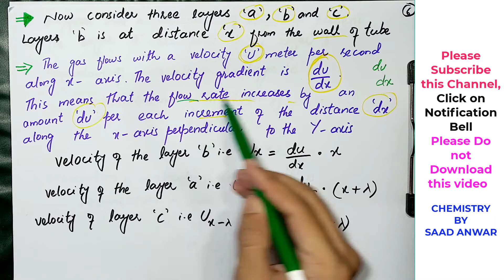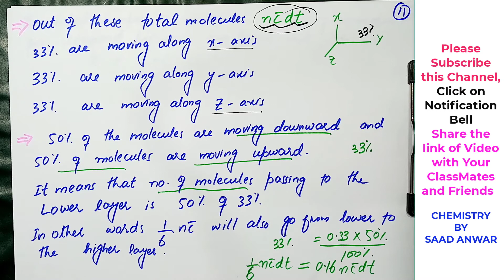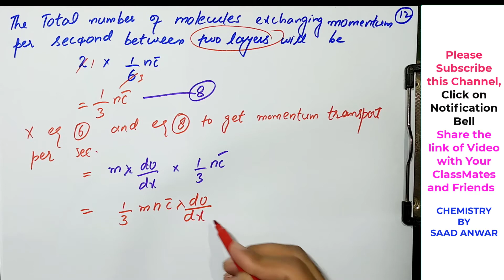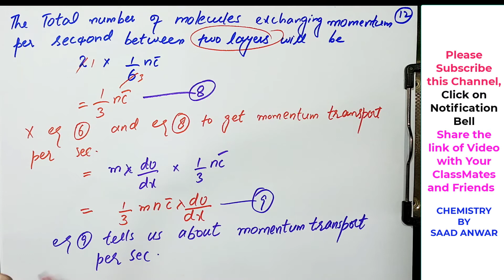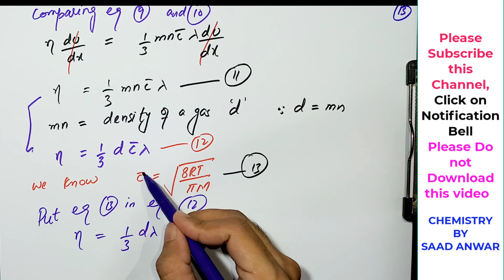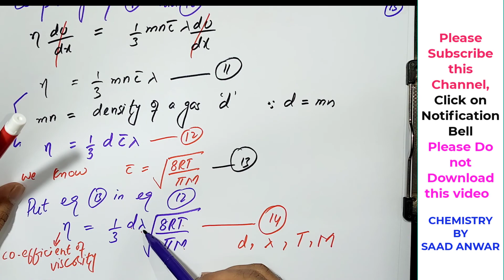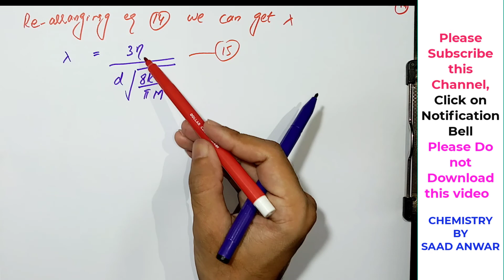Kinetic Theory of Gas VISCOSITY|Lecture- PART 2 | Chapter Gases | Derivation|Hindi\Urdu |Saad Anwar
Link of lecture part-1
Kinetic Theory of Gas viscosity part-I|Gas Viscosities |Chapter Gases|Physical Chemistry|Hindi|Saad